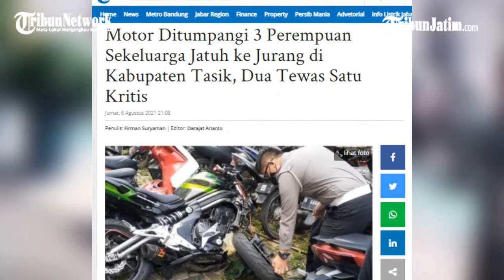Naik Motor, Ibu dan Dua Anak Perempuan Jatuh ke Jurang, Dua Tewas Satu Kritis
TRIBUNJATIM.COM - Satu keluarga terdiri dari ibu dan dua anak perempuan jatuh ke jurang, setelah sepeda motor yang mereka tumpangi hilang kendali.

Musibah mengenaskan itu terjadi di Kampung Negla, Desa Purwasari, Kecamatan Cisayong, Kabupaten Tasikmalaya, Kamis (5/8) siang.

Penulis: Firman Suryaman | Editor: Darajat Arianto